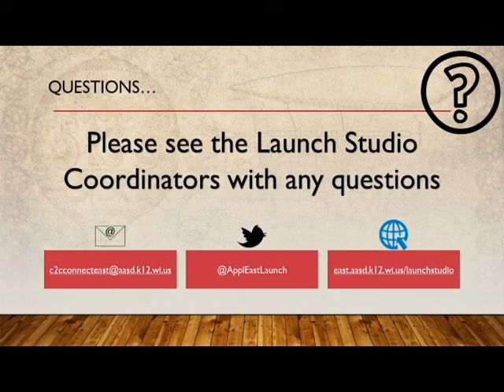EHS Announcements 2-5-19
Appleton East High School Announcements

Good Morning Patriots!